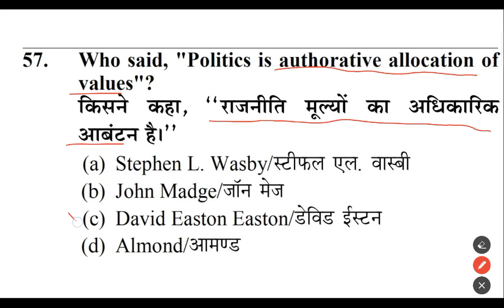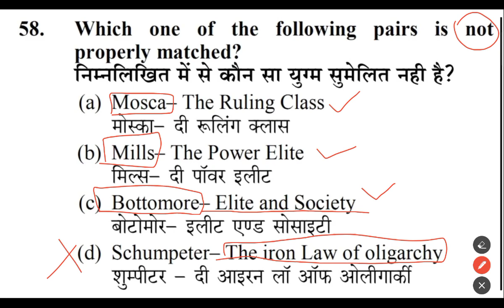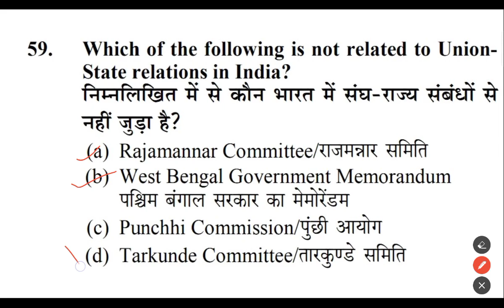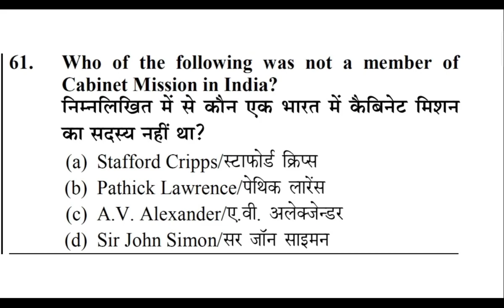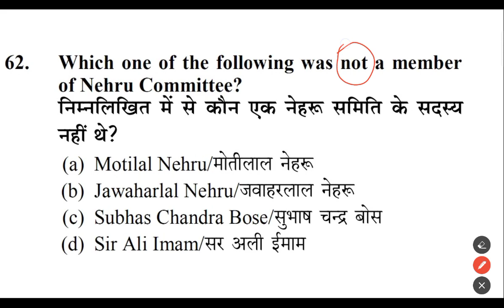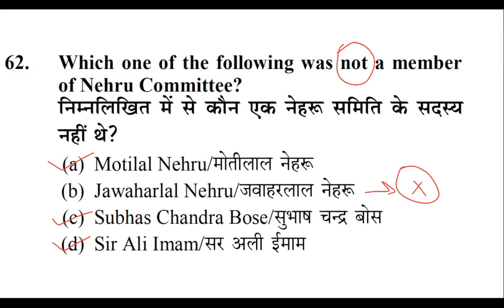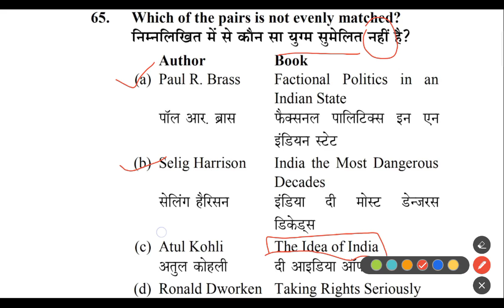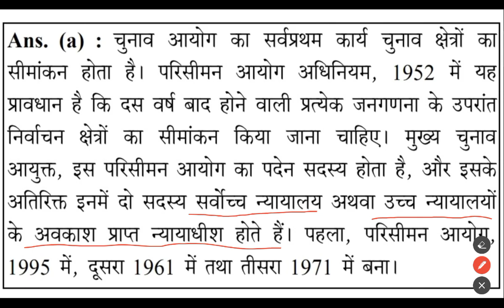POLITICAL SCIENCE ASSISTANT PROFESSOR ( PYQ ) 10 questions